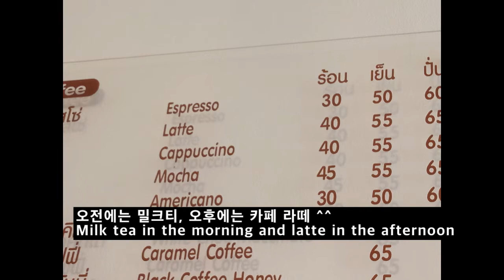4/18 오후에는 라떼 Latter for afternoon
2019년 5월부터 매일 올리고 있는 동영상 일기입니다.
에세이 일기와 사진 일기도 함께 보시기를 추천합니다

This is video diary uploaded everyday since May 2019.
You can also see picture diary and essay diary(Korean).